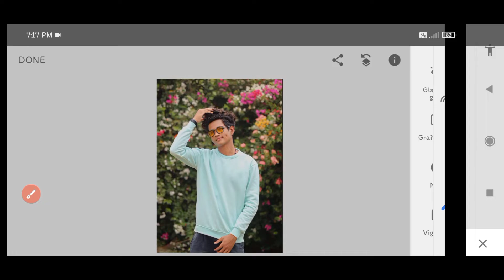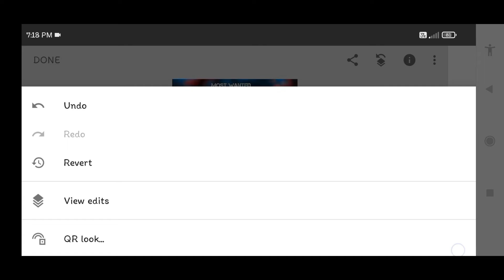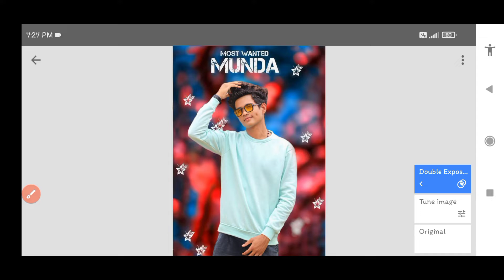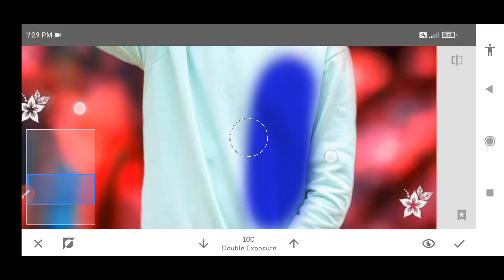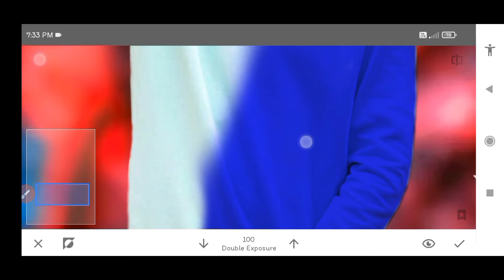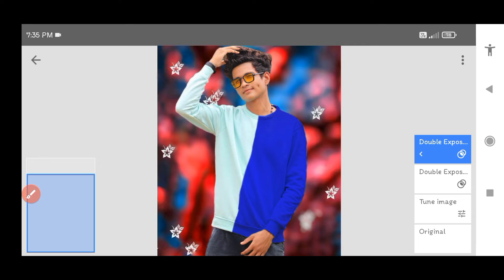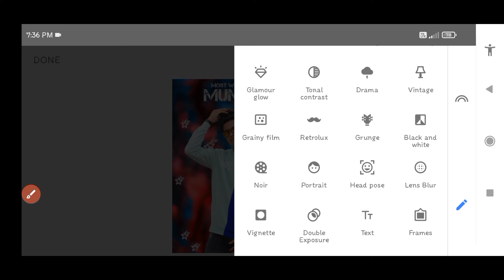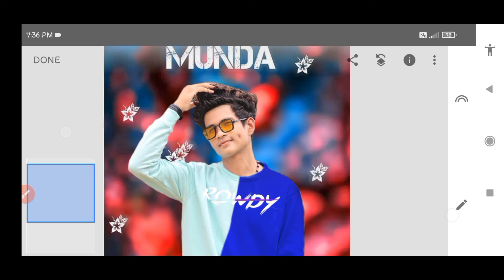snapseed new photo editing snapseed se hd photo editing kaise kera snapseed new background change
🔵🔴🟡 ( snapseed new hd background change photo editing ) 🟡🔴🔵

snapseed new photo editing tamil
snapseed new photo editing
background
snapseed new photo editing telugu
snapseed new photo editing video
new snapseed photo editing 2022
new snapseed photo edit 2022
tamil
snapseed new trending photo editing
snapseed app new photo editing
snapseed hd photo editing
snapseed hdr editing
snapseed hd photo save
snapseed hd photo editing tamil
snapseed hdr photo editing
snapseed hd editing
snapseed hd
snapseed hd background editing
Snapseed hd photo
snapseed hd background
snapseed cb photo editing snapseed
background change
snapseed cb background photo
snapseed cb editing kaise karen
snapseed cb background
snapseed cb photo editing trick
Snapseed cb
snapseed cb face editing
snapseed background
snapseed background remover
snapseed background kaise change
karen
snapseed background kaise lagaen
snapseed background photo
snapseed editing
change
snapseed face editing
snapseed 2022 editing
snapseed editing 2022 new
snapseed 2022 photo editing
snapseed photo editing 2022 new
bangla
snapseed face editing 2022
snapseed photo editor 2022
snapseed photo editing 2022 april
snapseed cb photo editing 2022
snapseed cb photo editing 2022 rsp
snapseed lightroom photo editing 2022
snapseed best photo editing
snapseed best photo editing 2022
snapseed best background editing
snapseed best editing tricks
snapseed best cb photo editing
snapseed best photo editing kaise
karen
snapseed best photo editing in tamil
background
snapseed best background download
snapseed best face editing
snapseed hair editing
snapseed hair cutting photo editing
snapseed hair style photo editing
snapseed hair colour editing
Snapseed hair black colour editing
snapseed hairstyle
snapseed hair editing kaise kare
snapseed hairstyle editing
Snapseed hair
snapseed hair style photo editing tamil
trick
snapseed face photo editing
snapseed face change editing
snapseed face white editing in telugu
snapseed face glow editing

🔴✅(🌀💖🙏 Follow me 🙏💖🌀)✅🔴

    🌀✅🔴🔵  DOWNLOAD 🔵🔴✅🌀

1)- Picsart photo editing
2)- snapseed photo editing
3)- lightroom photo editing
4)- autodesk sketchbook phophoediting